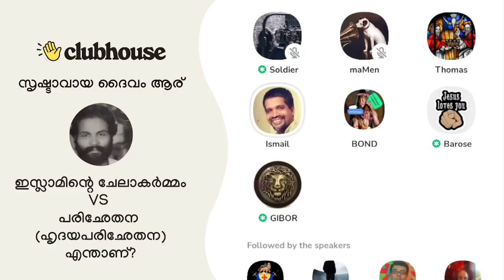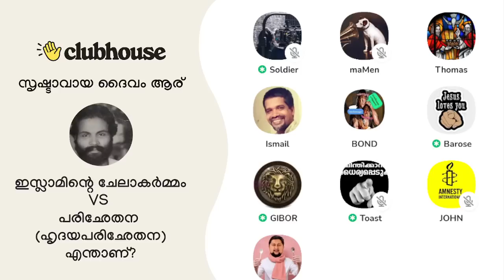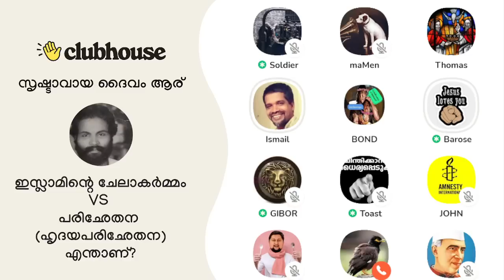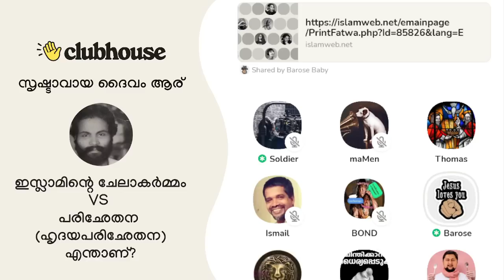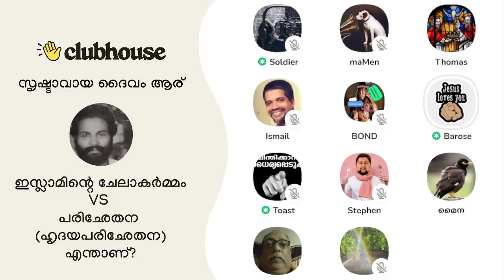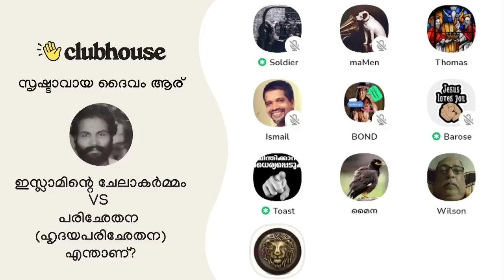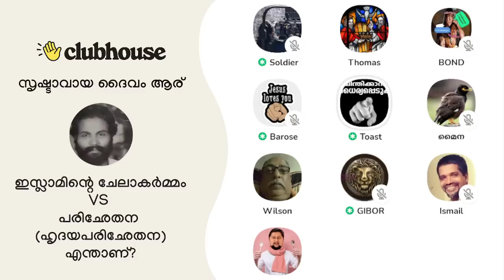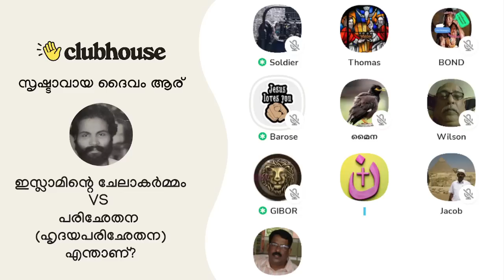എനിക്ക് സൗകര്യമില്ല നിന്റെ ചോദ്യത്തിന് ഉത്തരം പറയാൻ. ഏതാണ്ട് നിന്റെ ചിലവിൽ ജീവിക്കുന്ന മാതിരി!!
എനിക്ക് സൗകര്യമില്ല നിന്റെ ചോദ്യത്തിന് ഉത്തരം പറയാൻ. ഏതാണ്ട് നിന്റെ ചിലവിൽ ജീവിക്കുന്ന മാതിരി!! Toast Master | Barose | Gibor | Achankunju | Soldier | Clubhouse Malayalam Discussion